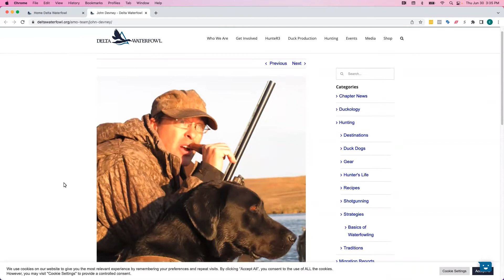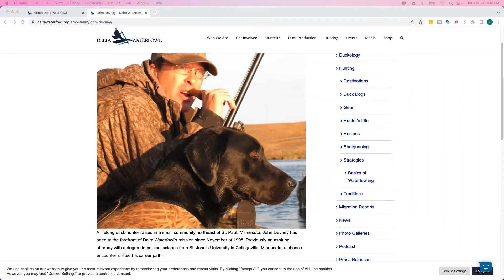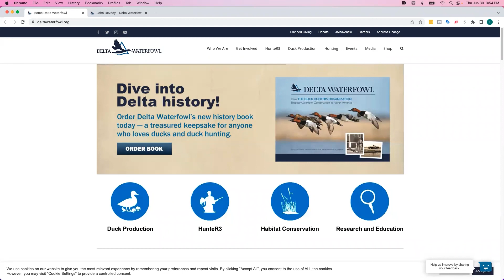Episode 39: John Devney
- A boots on the ground, eyes in the sky approach
John Devney from Delta Waterfowl joins the Duck Hunting Fanatics podcast to talk about his experiences and love for waterfowl hunting

Quick Overview:

Timecodes
0:00 - Intro
1:30 - John's experience hunting
5:00 - Changes in the habitat
8:00 - New things for Delta Waterfowl
10:05 - Predator management
12:50 - John's advice for prairie hunting
16:00 - Working to help at risk wetlands
18:45 - Favorite duck species to hunt
19:40 - Outro